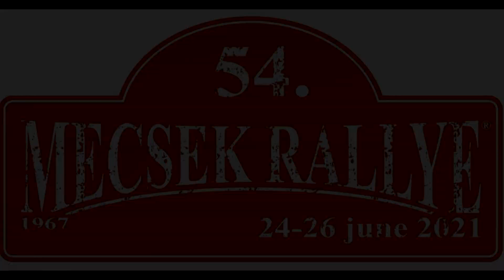2021 MECSEK RALLYE (by Czene)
Kisvaszari kalandok 😁